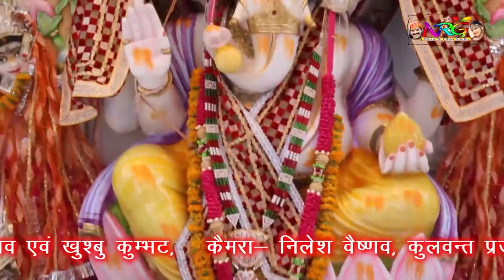गणेश वंदना 2022 | म्हारे वचनो रा पालन | Shyam Paliwal Khemli Live | Ganpati Bhajan | Marwadi Song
☛Song : Padharo Mhari Mataji पधारो म्हारी माताजी
☛Album : Khemli Live
☛Singer : Shyam Paliwal
☛Music Label : Baba NRG Music & Films Studio
☛Category : Devotional
☛Sub Category : Ganesh Vandana
☛Track Genre : Bhakti Song
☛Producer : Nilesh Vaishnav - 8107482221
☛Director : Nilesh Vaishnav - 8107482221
☛COPYRIGHT : Shyam Paliwal
☛DIGITAL PARTNER : RDC MEDIA PVT LTD